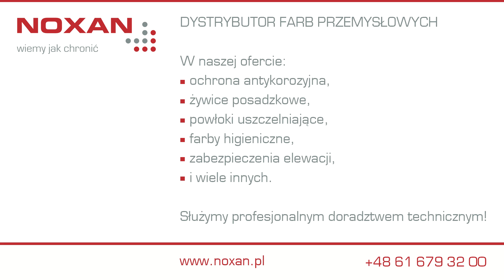Jak malować sprayem - meble i inne przedmioty?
Na filmie wyjaśniamy jak poprawnie malować przy użyciu sprayów.

✅ PRODUKTY:
- Spraye